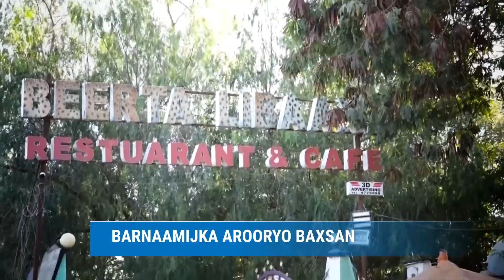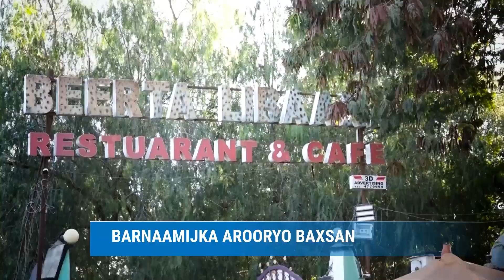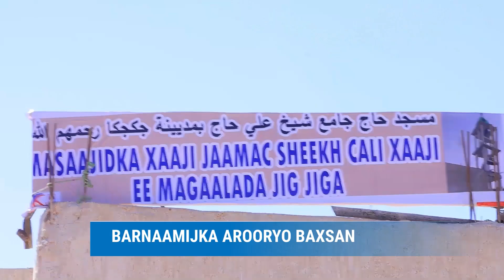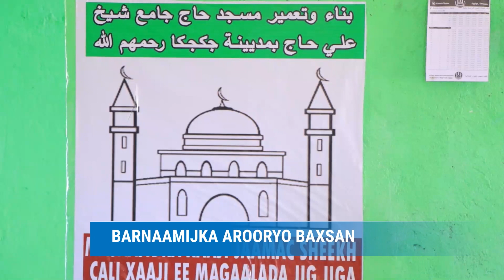Barnaamijka Arooryo Baxsan iyo warbixino xiisa leh